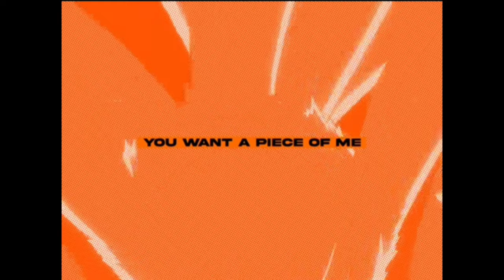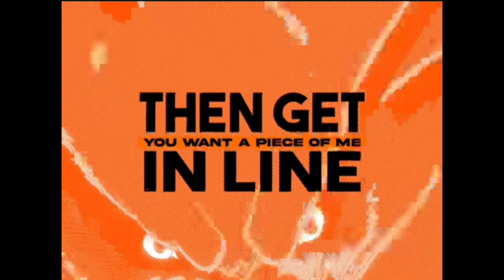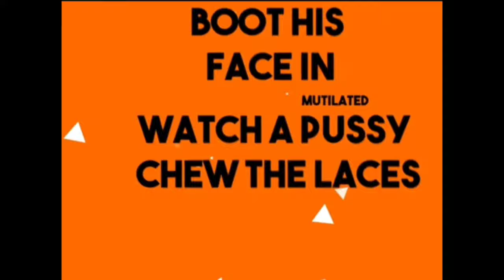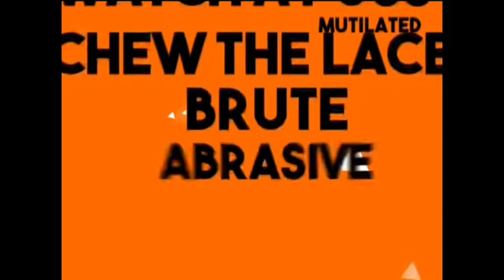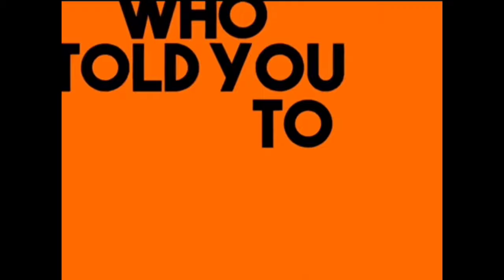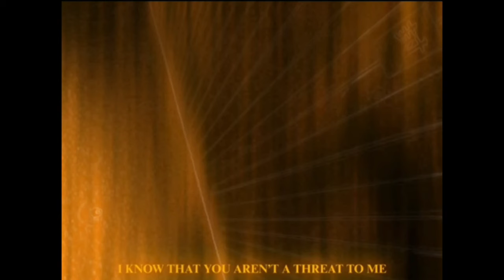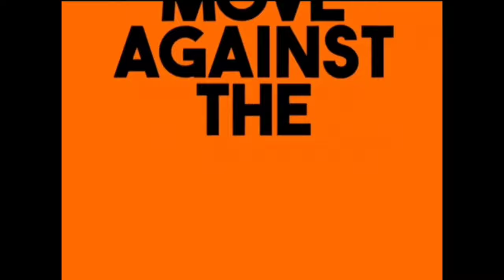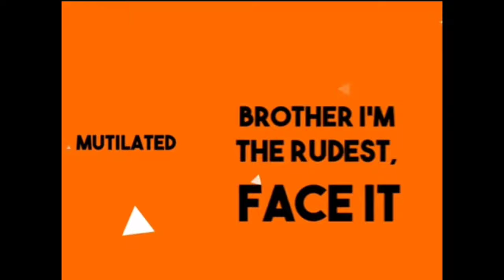(1 Hour) Kurama Rap || Bijuu Bomb || Shwabadi [Naruto: Shippuden]